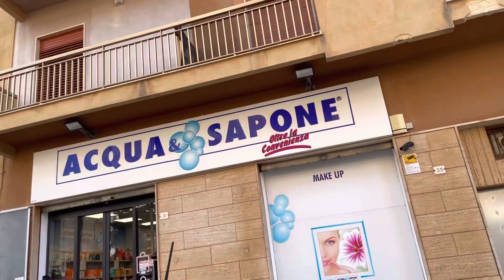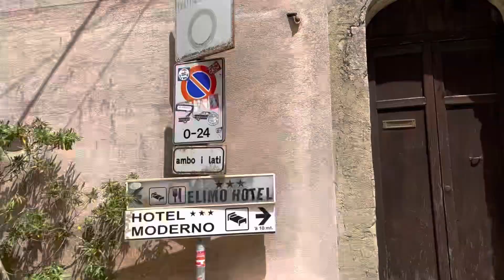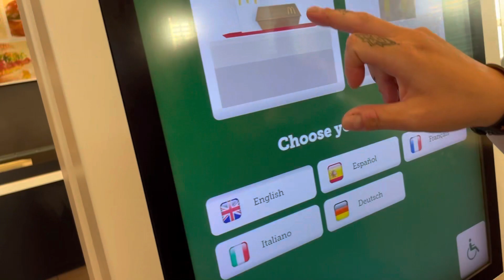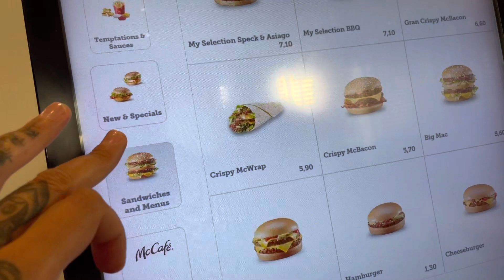Najwyżej położone miasto na Sycylii i Włoski McDonald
Sycylia Erice, miasto 750mnpm - Karolina umiera ze strachu